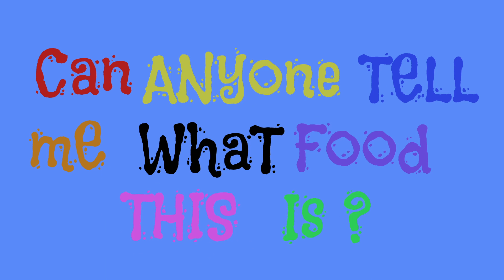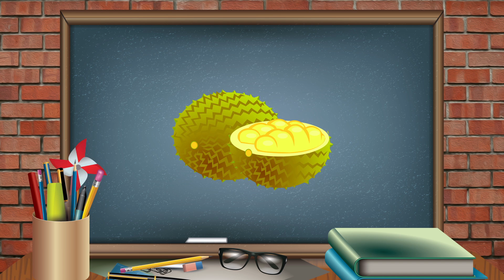Guess What Food This Is? #004